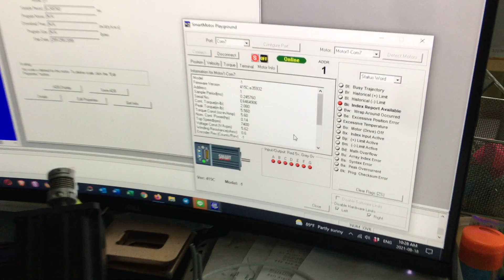Moog Animatics SmartMotor™ SM2337D & RENISHAW RGH24 X30F00A, Motion Control System Motor testing.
Moog Animatics SmartMotor™ SM2337D , Motion Control System testing.